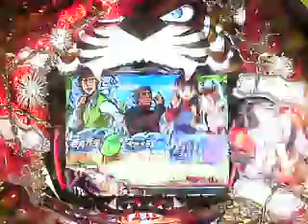CRF・タイガーマスク２：通常演出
三共　『CRF・タイガーマスク２』　1/6販売　あのタイガーマスクが更なる進化＋新枠になってホールへ帰って来た！　また動画の音量調節は行っておりませんのでご注意下さい。